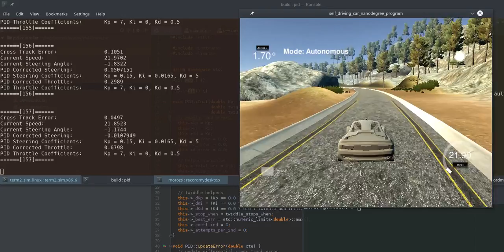PID Controller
The car is controlled by two PID controllers. One of them controls the steering angle and another one controls the throttle. The latter one is, in fact, PD controller.